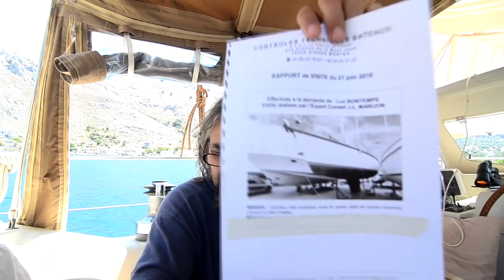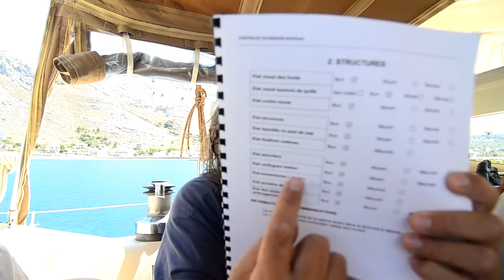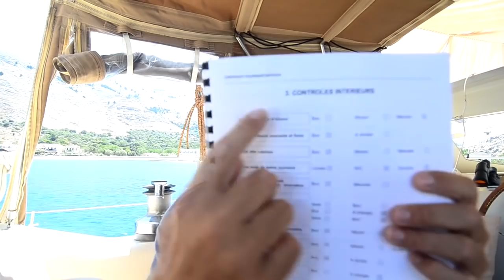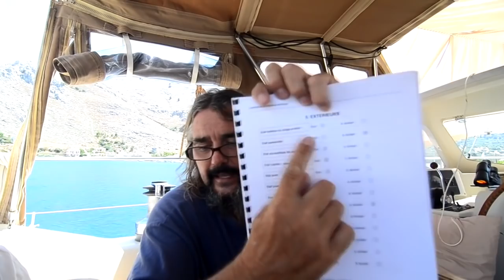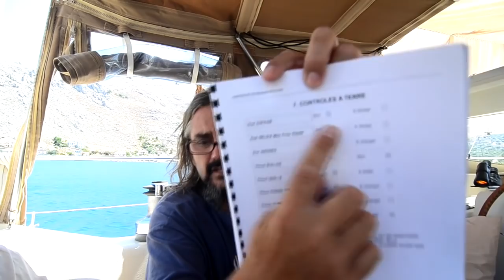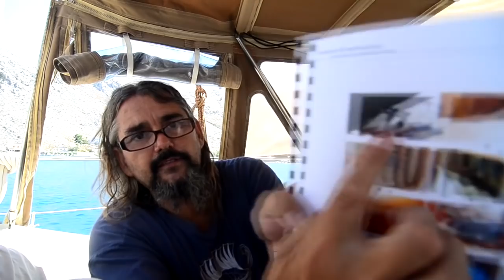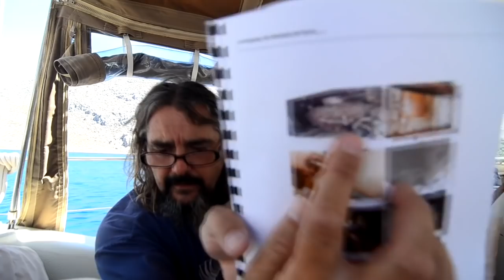LA COMPRA DE NUESTRO BARCO FUE ASÍ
El famoso dossier, este es el documento que encontramos al dejarnos ver nuestro barco por primar vez